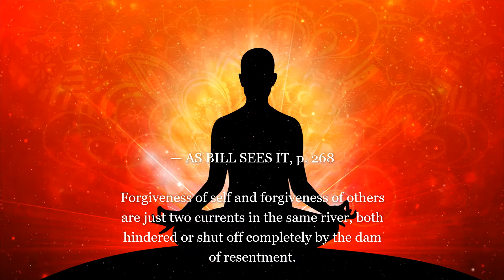AA Daily Reflections. Today 17 May.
Today: 17 May.

. . . AND FORGIVE

Under very trying conditions I have had, again and again, to forgive others – also myself.

Forgiveness of self and forgiveness of others are just two currents in the same river, both hindered or shut off completely by the dam of resentment.

Once that dam is lifted, both currents can flow.
The Steps of A.A. allow me to see how resentment has built up and subsequently blocked off this flow in my life.

The Steps provide a way by which my resentments may – by the grace of God as I understand Him – be lifted.

It is as a result of this solution that I can find the necessary grace which enables me to forgive myself and others.

Prayer :

God,